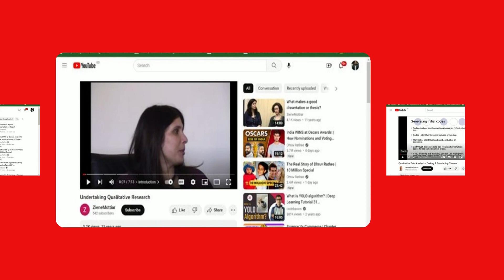Important Qualitative Research Video Links|| YouTube Video Links for Qualitative Research Methods